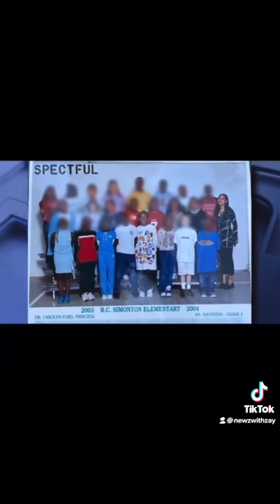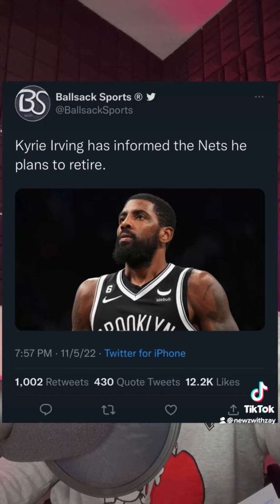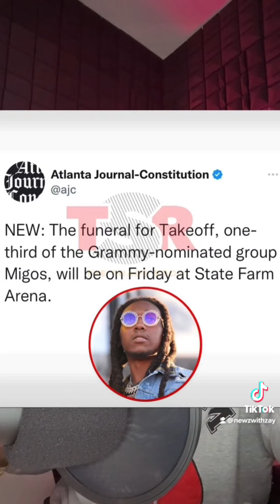“Pieper Lewis-TheRace”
& much more